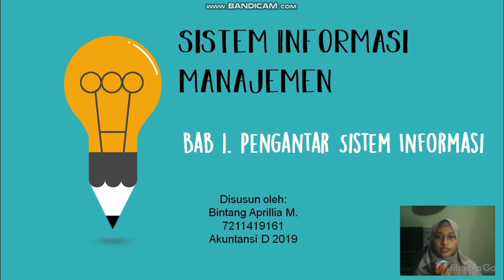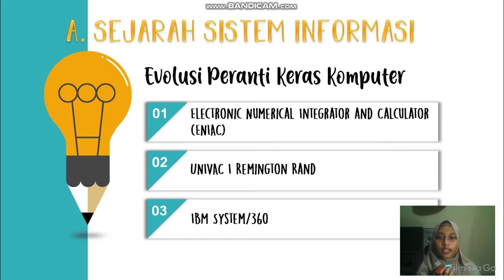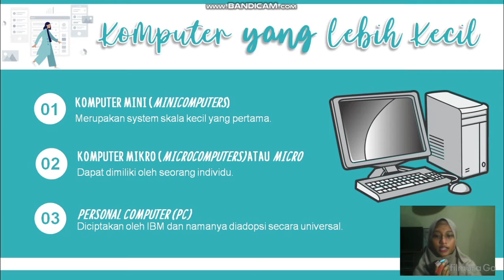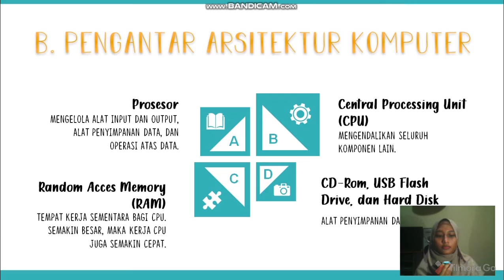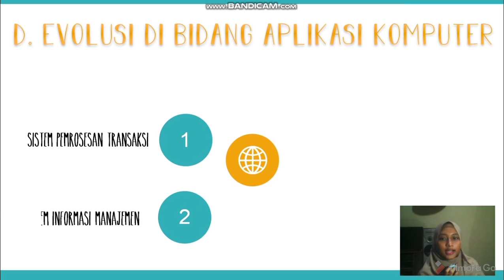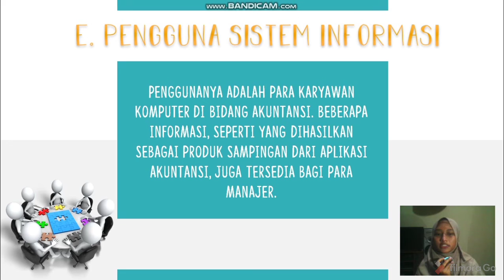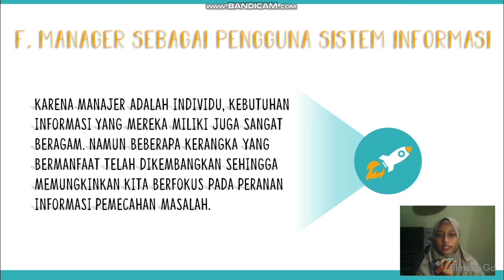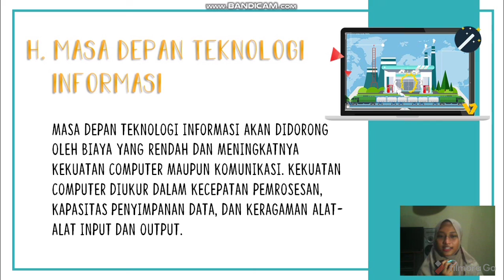Pengantar Sistem Informasi Manajemen (SIM) AktD 2019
Video ini dibuat untuk memenuhi tugas mata kuliah Sistem Informasi Manajemen.
Nama   : Bintang Aprillia Maharani
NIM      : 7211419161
Rombel: Akuntansi D 2019